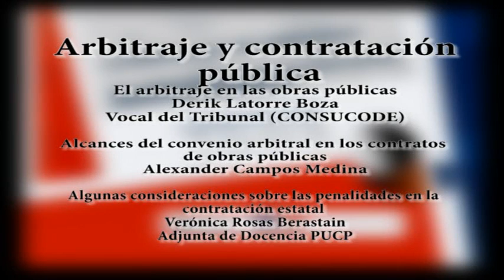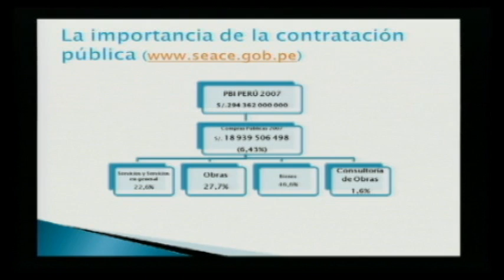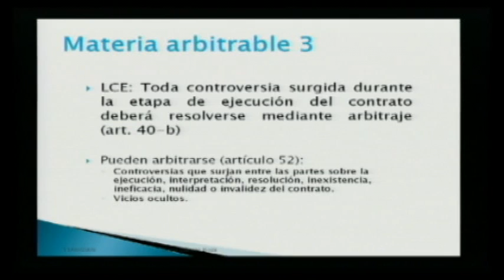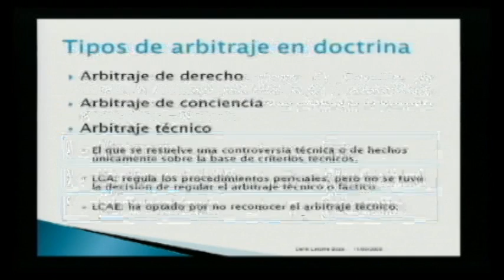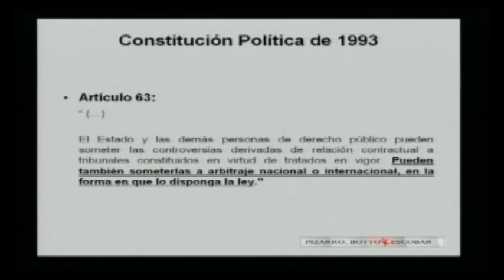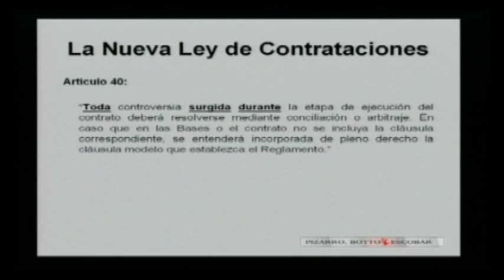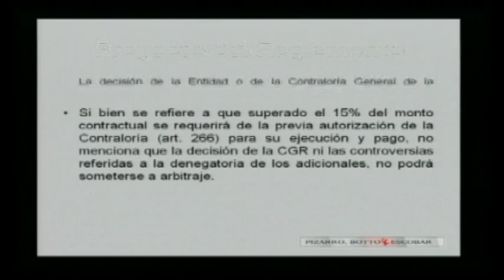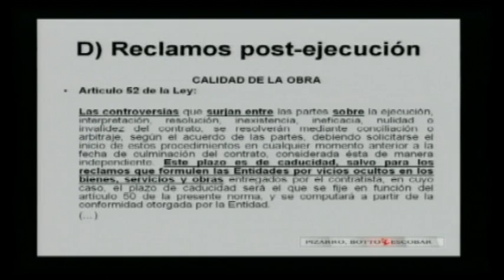II Congreso Internacional de Arbitraje – 2008 (Parte 10)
II Congreso Internacional de Arbitraje - Centro de Arbitraje y Resolución de Conflictos de la Pontificia Universidad Católica del Perú (Lima, del 8 al 12 de setiembre de 2008)